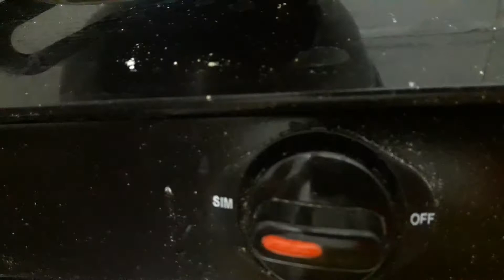How to make corn pakoda | भुट्टे के भजिये कैसे बनाये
My window
अमेरिकन भुट्टे के भजिये खाइये गिरती बारिश के दौरान। भुट्टे के बहुत ही मजेदार, टेस्टी और स्वादिष्ट पकोड़े कैसे बनाए यह इस वीडियो में बताया गया हैं। इस वीडियो को अंत तक जरूर देखिये क्योंकि तभी आपको समझ में आएगा कि जोरदार वर्षा में पकड़े खाना कितना अच्छा लगता है। भुट्टे या कॉर्न के पकोड़े बनाने की रेसिपी के आप भी सीखिये।

Eat american corn or bhutte during the falling rain. How to make Bhutte's very fun, tasty and delicious pakoras is told in this video. Do watch this video till the end because only then you will understand how good it is to get caught in a strong rain. You can also learn the recipe of making corn or corn pakoras or pakode.